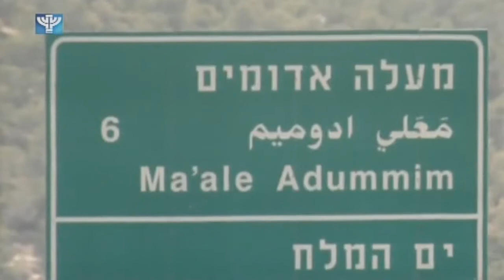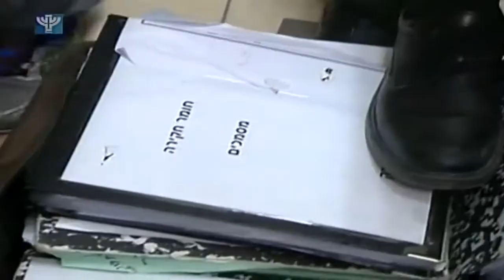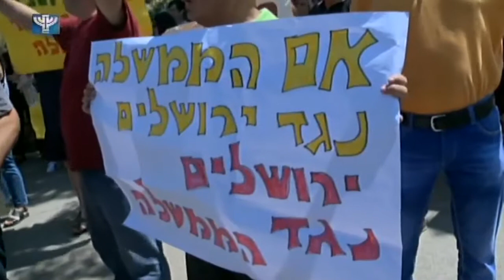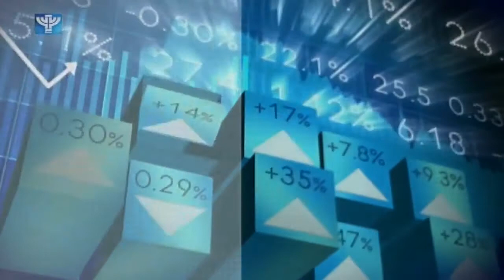IBA News 2016 07 06